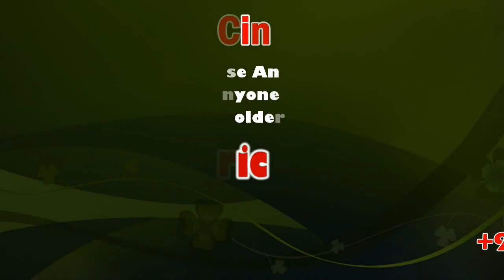Vishwakarma Jayanti | M. R. Vijayabhaskar | Karur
vishwakarma Jayanti is a day of celebration for Vishwakarma, a Hindu god, the divine architect. He is considered as swayambhu and creator of the world. He constructed the holy city of Dwarka where Krishna ruled, the Maya Sabha of the Pandavas, and was the creator of many fabulous weapons for the gods.